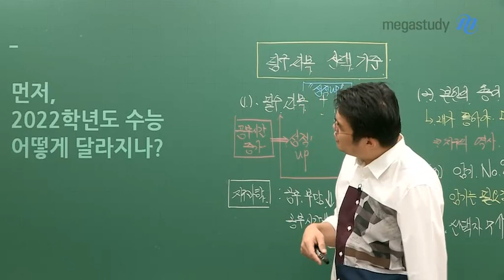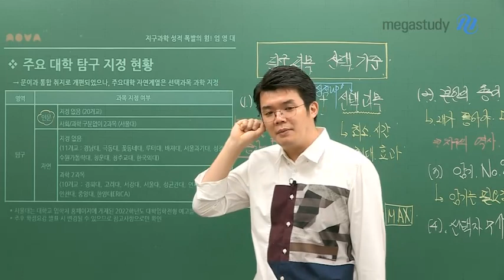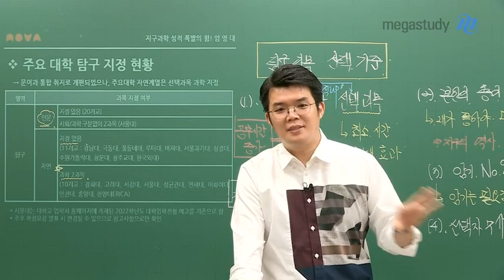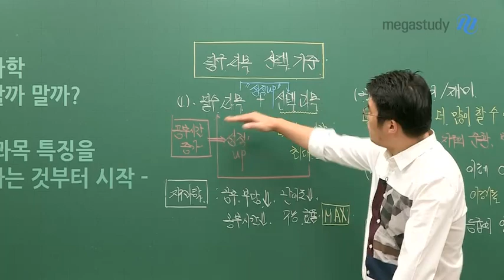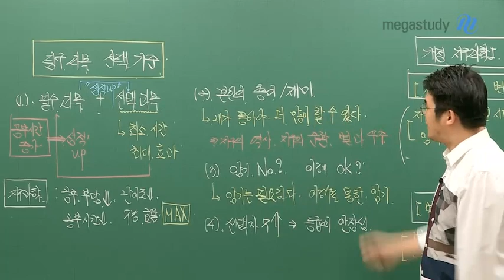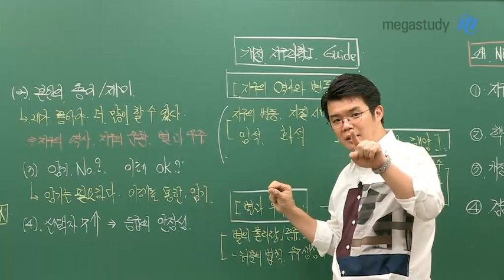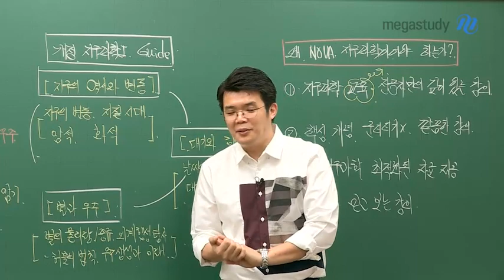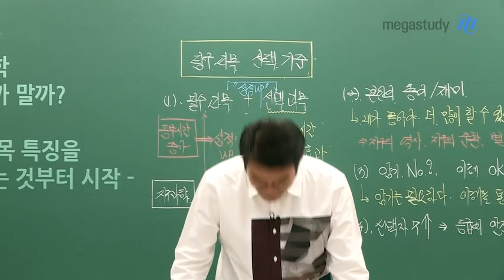[메가스터디] 지구과학 엄영대 쌤 - 수능? 개정지구과학? 궁금한 예비고2들은 CLICK!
2022학년도 수능,
개정지구과학에 대한 모든 것을
엄영대 선생님이 알기 쉽게 설명해드립니다!

1. 2022학년도 수능 어떻게 달라지나?

  - 2022학년도 수능 = 문이과 통합
   → 사회/과학 계열 구분 없이 2개 선택

  - 주요 대학 탐구 지정 현황
   → 문이과 통합 취지로 개편되었으나,
      주요대학 자연계열은 선택과목 과학 지정

2. 지구과학 선택할까 말까?
  : 일단 과목 특징을 이해하는 것부터 시작!

  1) 필수과목 + 선택과목
   : 선택과목은 최소시간, 최대효과를 얻을 수 있는 과목으로!
    → ★지구과학 : 공부 부담↓, 난이도↓, 수능 효율 MAX

  2) 본인의 흥미/재미
   : 내가 좋아야 더 많이 할 수 있다.
    → 지구의 역사, 지구의 순환, 별과 우주

  3) 암기 NO? 이해 OK?
   : 암기는 필요하다. 과학적 원리 이해를 통한 암기!

  4) 선택자 수↑ → 등급의 안정성

3. 개정지구과학l 가이드

  - 지구의 역사와 변동 : 지구의 변동, 지질 시대, 암석, 화석

  - 대기와 해양 : 날씨의 변화, 해수, 대기/해수의 순환, 기후변화

  - 별과 우주 : 별의 물리량/종류, 외계행성 탐사, 허블의 법칙

2022학년도 수능이 어떻게 달라지는지,